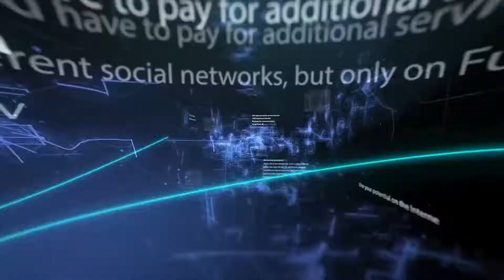The Potential of Disruptive Mining Technology - Ryan Conley FuturoCoin FutureNet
Ryan Conley
Blockchain Expert